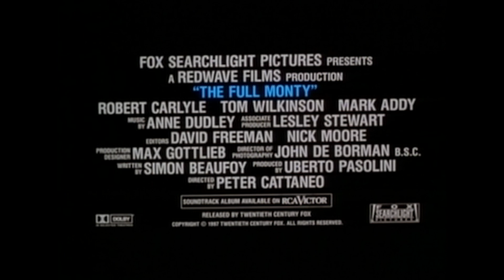The Full Monty | Original Trailer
After losing his job at a steel factory, Gaz (Robert Carlyle) learns that his wife wants to sue him for missed child support payments. Desperate for money, Gaz and his friend Dave (Mark Addy) decide to create their own male strip-tease act. The two friends recruit four more men, including their former foreman (Tom Wilkinson) and a security guard (Steve Huison). The group promises that their show will succeed because they are willing to go "the Full Monty": completely naked.

Rating: R

Genre: Comedy

Original Language: English (United Kingdom)

Director: Peter Cattaneo

Producer: Uberto Pasolini

Writer: Simon Beaufoy

Release Date (Theaters): Aug 13, 1997  Original

Release Date (Streaming): Mar 1, 2013

Distributor: 20th Century Fox, Fox